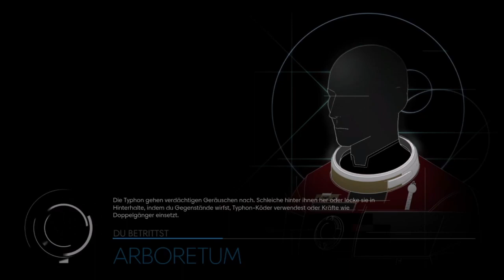Prey, Gott kann dir hier nicht mehr helfen 31